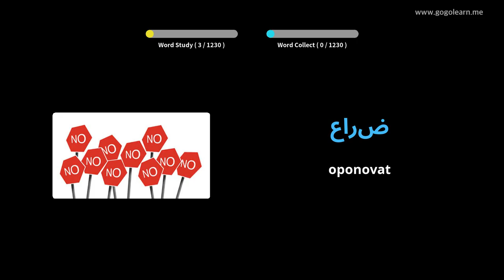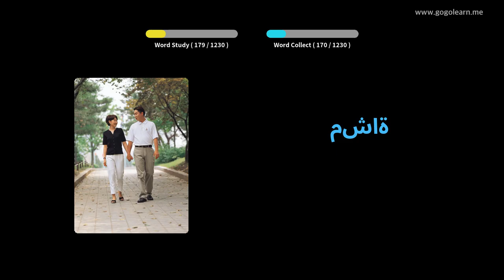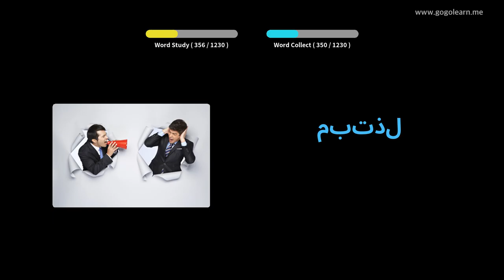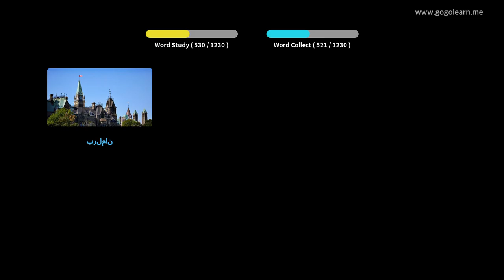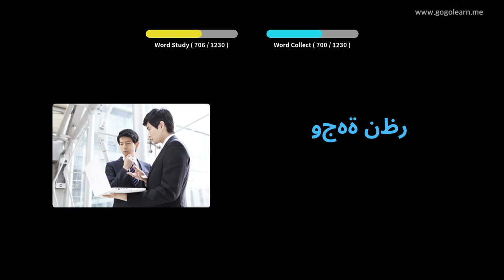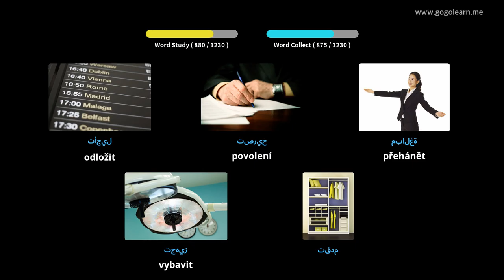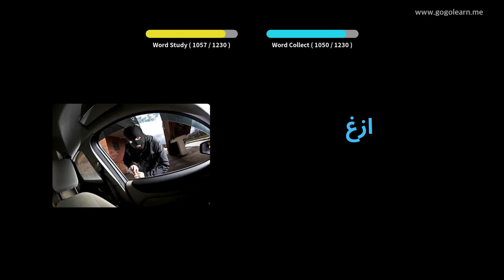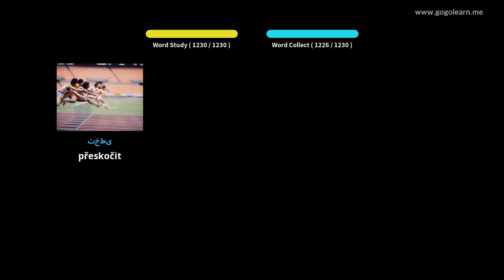Naučte se s arabština obrázky | arabština slovník Student | Golearn